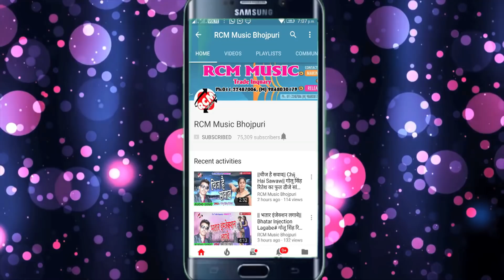|| राम गइले बनवा ये बबुआ || Ram Gaile Banwa Ye Babuya|| शैलेश कुशवाहा का हिट राम भजन वीडियो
Title:  Ram Gaile Banwa Ye Babuya
Singer: Shailesh Kuswaha
Lable: RCM Music
Lyrics: Manoj Mahir, Nikil Nirala
Video Director:
DOP: